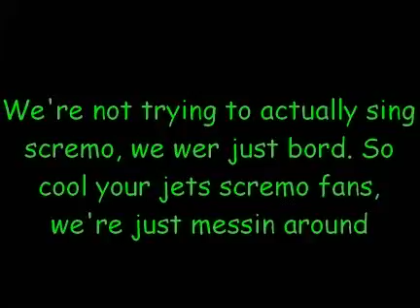Me and Alley Gooffin Around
We are not really trying to sing scremo, so get ova it. We wer just bord, so we made this to one of the most amazing songs eva. Enjoy